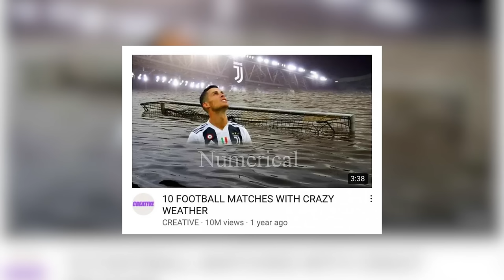Football thumbnails but not clickbait - The Flood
Happy Friday:))))
If YouTube Football thumbnails weren't clickbait...
Really enjoyed making the flood clip and the community meme maker.

Thumbnails from:
1. 10 Magical Penalty kicks in football
What actually happened?
Just a normal penalty
2. The worst open goal misses
What actually happened?
Neymar score penalty
3. 10 Football matches with crazy weather
What actually happened?
Does not happen